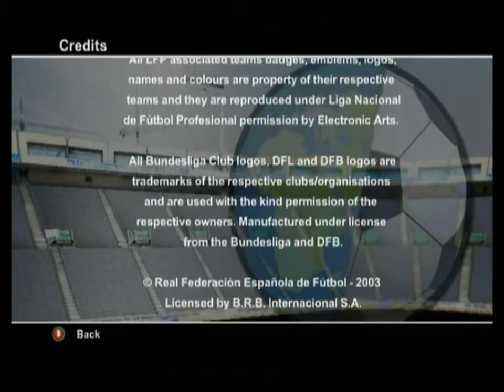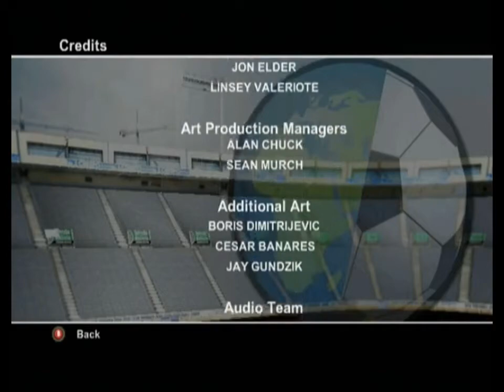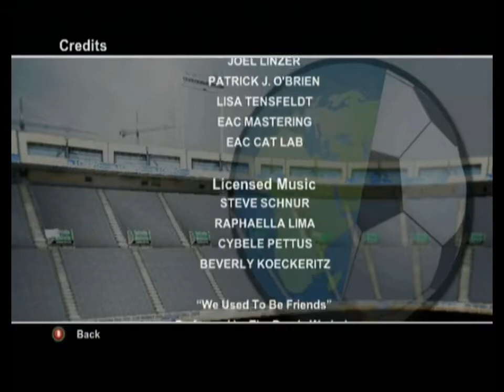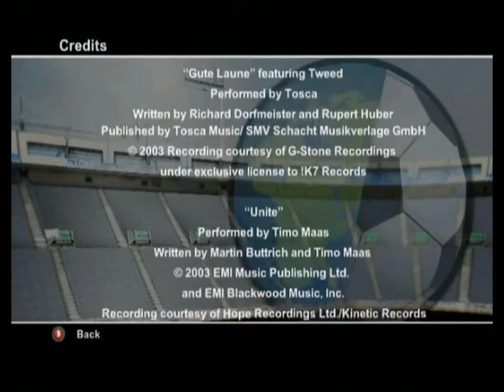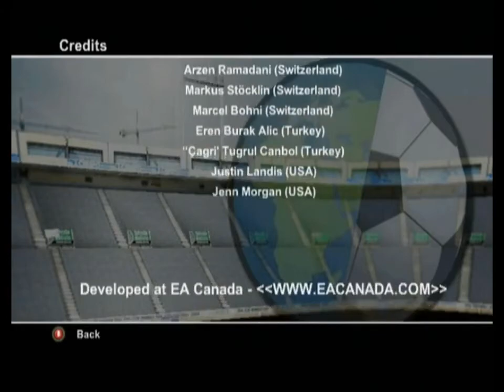Longplay of FIFA Soccer 2004 FIFA Football 2004